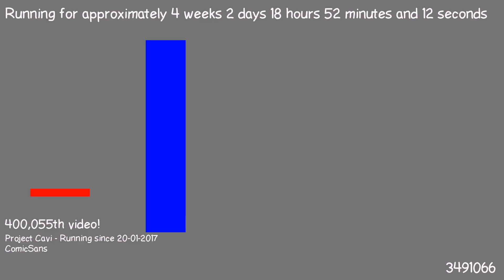1487609796 - Webdriver Cavi - T1